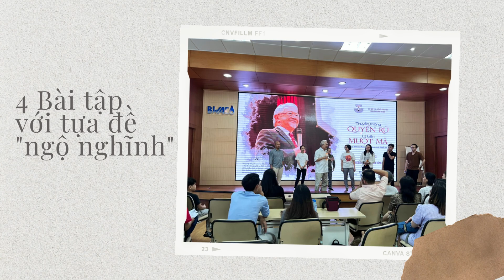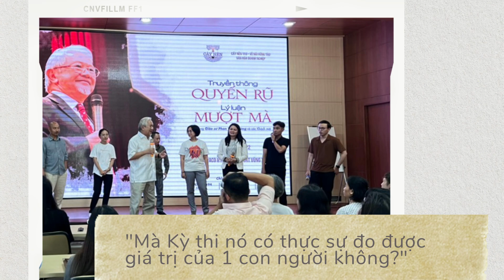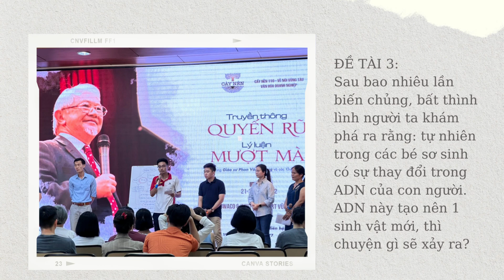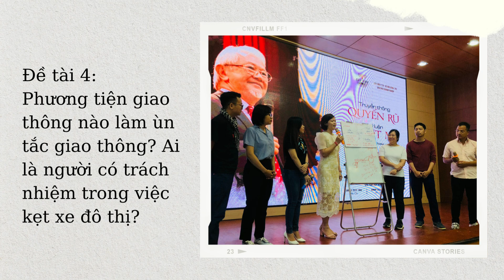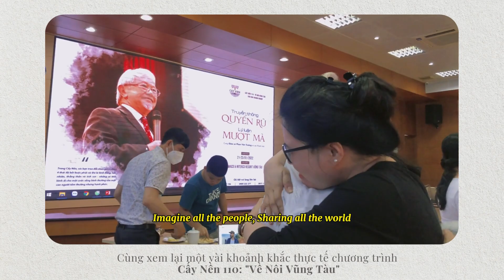Lý luận hệ thống trong khoá Cấy Nền "Về Nôi" - Vũng Tàu | GS. Phan Văn Trường | CNR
Chân thành và quý mến gửi lời cảm ơn từ Đại gia đình Cấy Nền đến Công ty BWACO, đặc biệt là anh Đinh Chí Đức và chị Hoàng Ngọc đã chu đáo đón tiếp. Cảm ơn chị Hương Sen - Chủ nhiệm Cấy Nền 110 và Team BTC đã hết mình sắp xếp các công tác cho các thành viên tham gia để có 1 khoá Cấy Nền về nôi thật trọn vẹn. Và cảm ơn tất cả các anh chị, các bé của Cấy Nền Alpha đã góp phần tạo nên thành công của chương trình.
Chịu trách nhiệm sản xuất Cấy Nền Radio
Nội dung - Lời thoại: GS. Phan Văn Trường
Biên tập - Sản xuất: Hồng Phương